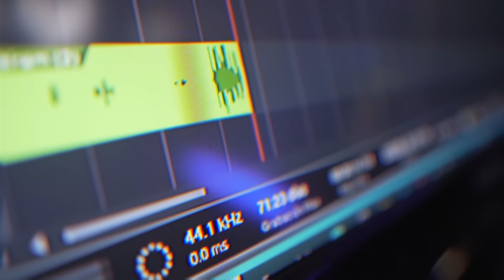LOS MENORES MGV - MONEY GANG VICTORY (NEIRAM, JHANZIEL, SKAYLER & LIAM)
Prod. By Quematecho
Video By LuiFresco